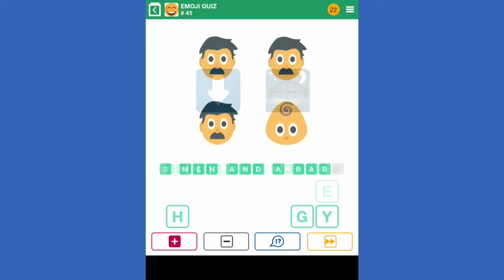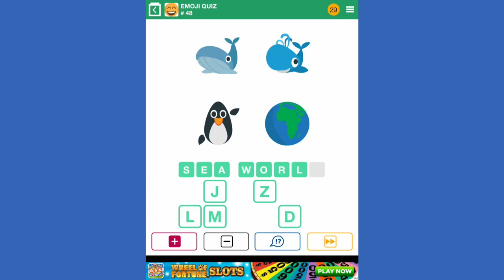100 Pics Quiz - Emoji Quiz 26-50 Answers